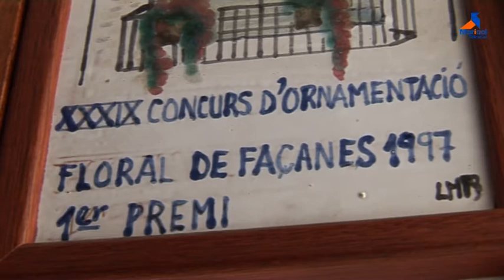Corpus Sitges 2014: Núria Andreu, una veterana al Concurs d'Ornamentació Floral de Façanes